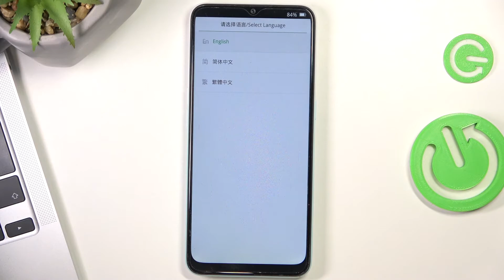Как перейти в режим рекавери на OPPO A31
Чтобы вы могли узнать ещё больше полезной информации о OPPO A31, мы оставляем ссылку на наш сайт: hardreset.info/ru

Всем привет, дорогие друзья, сегодня мы покажем вам как на OPPO A31 войти в режим восстановления. Для того чтобы зайти в режим восстановления на OPPO A31, вам нужно внимательно посмотреть наше видео. Режим восстановления на OPPO A31  возволяет исправить ошибки конфигурации. Также он на OPPO A31 позволяет сделать резервное копирование данных.

Как войти в режим восстановления на OPPO A31? Как активировать режим восстановления на OPPO A31? Как выйти из режим восстановления на OPPO A31? Как покинуть режим восстановления на OPPO A31? Как настроить OPPO A31 с помощью режима восстановления?